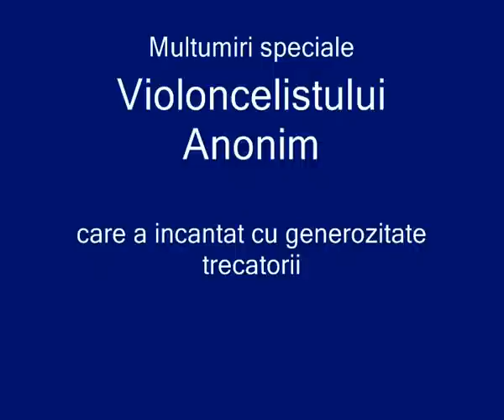Un violoncelist la Louvre